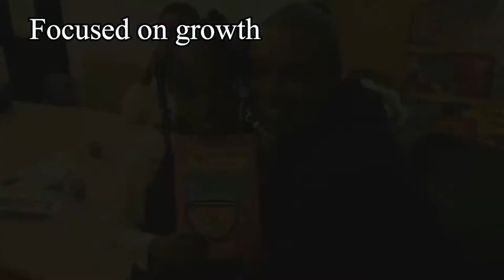Providence St. Mel School July 2020